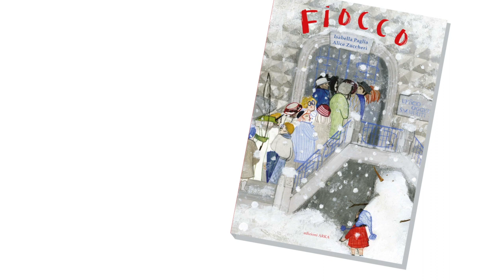"Fiocco" Edizioni Arka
La diplomata Master Ars in Fabula Alice Zuccheri presenta il suo libro d'esordio.